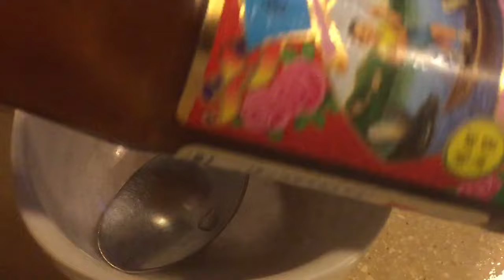HOW TO COOK YELLOW CROAKER FISH IN SIMPLE INGREDIENTS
Try my new recipe its marinated in salt,spring onion and rice wine,while you fry you you can say i need to have 1 cup of rice, no diet trust me🤣🤣✌🏾